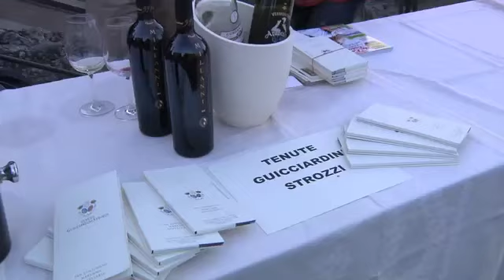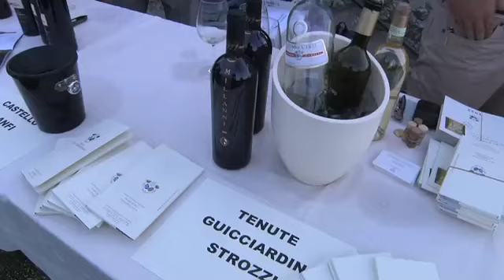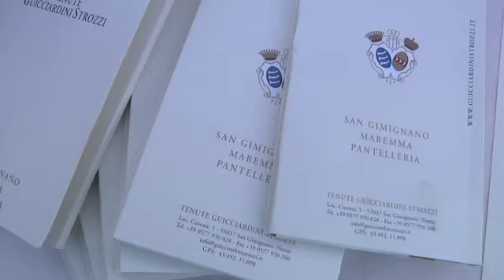God Save The Wine, La cultura del vino": Guicciardini Strozzi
La cultura del vino in Toscana è legata al nome di grandi famiglie come i Guicciardini Strozzi, famosi per la produzione di vernaccia: dalle nuove tenute di Roccastrada arriva però il Vermentino. (Redazionale)